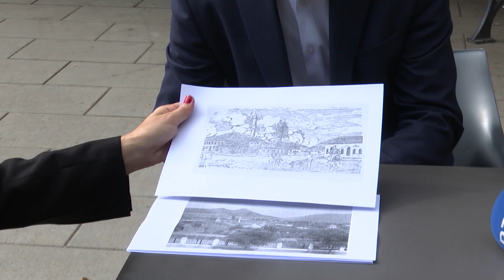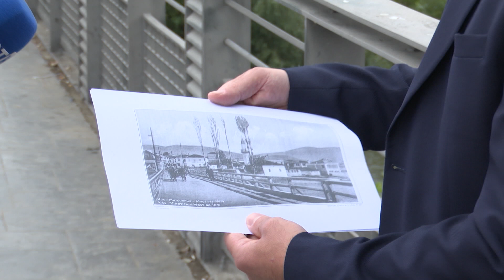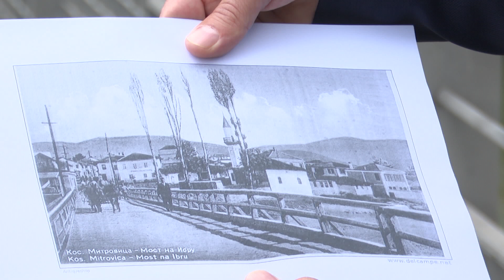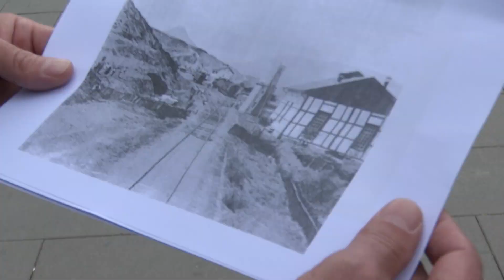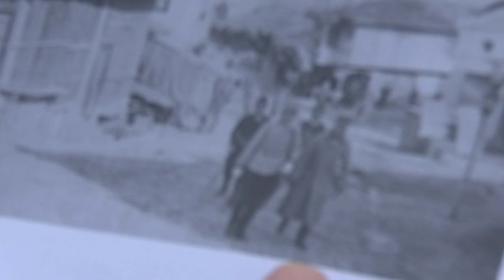Lagjet e vjetra të Mitrovicës 30.10.2023